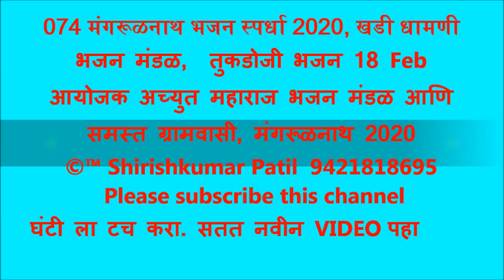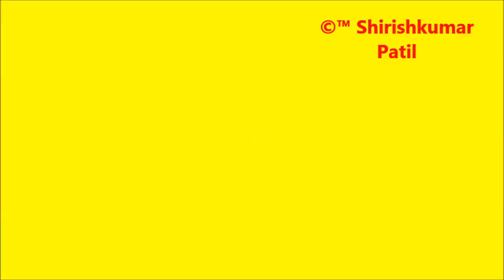074 मंगरूळनाथ भजन स्पर्धा 2020, खडी धामणी भजन मंडळ, चल चल भाई कारे सफाई तुकडोजी भजन 18 Feb